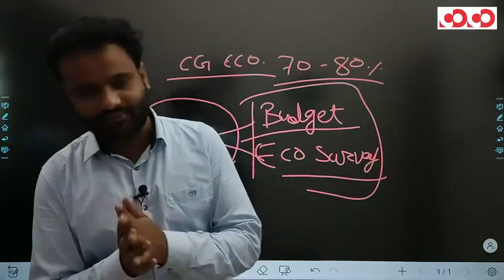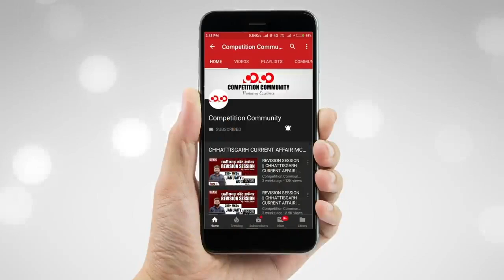🎉 1 Lakh Subscribers | Thank you for your support | COCO | CGPSC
यूट्यूब द्वारा "सिल्वर प्ले बटन" मिलने  पर  कॉम्पीटीशन कम्युनिटी  अपनी पूरी टीम की ओर से आप सभी ऑडियंस का तहे दिल से धन्यवाद करती है।
आशा करते हैं कि यूँ ही आप सभी का प्यार एवं सहयोग कॉम्पीटीशन कम्युनिटी को निरंतर आगे भी मिलता रहेगा।

आभार एवं धन्यवाद

CGPSC Mains Test Series 2020